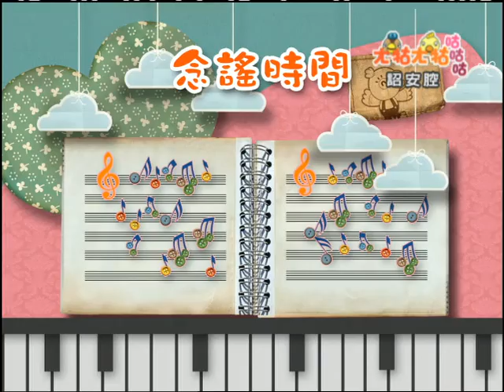ㄤ牯念謠時間：阿宏哥吹牛皮（詔安）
ㄤ牯ㄤ牯咕咕咕
念謠時間：阿宏哥吹牛

阿宏哥吹牛皮
說這他也會
說那他也會
沒有的事
說到嘴角直冒泡